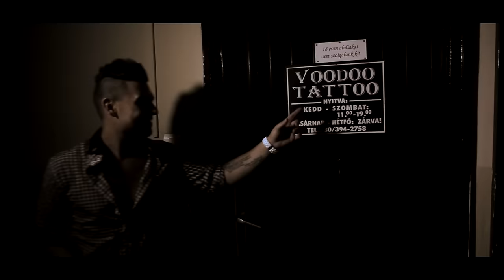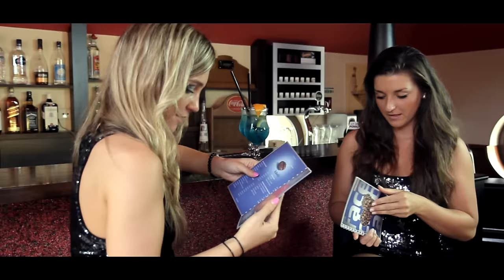MC DC feat. Horváth Tamás - Most légy szabad /hivatalos videóklip